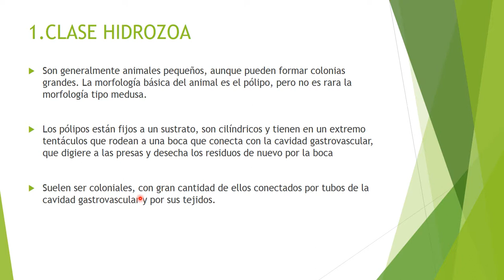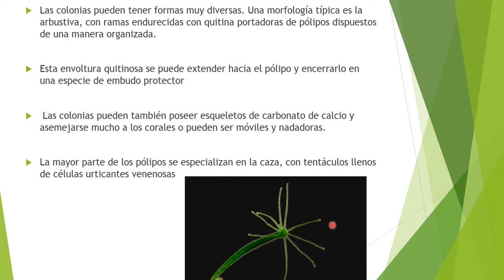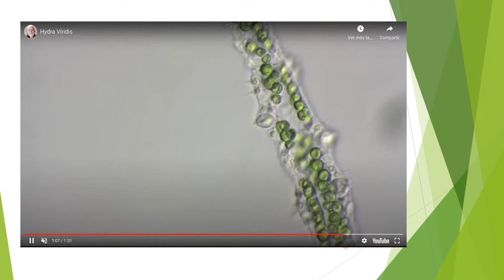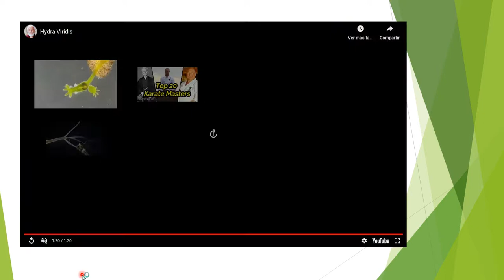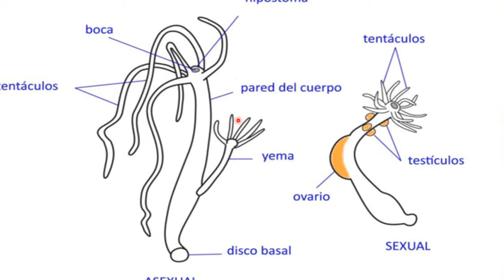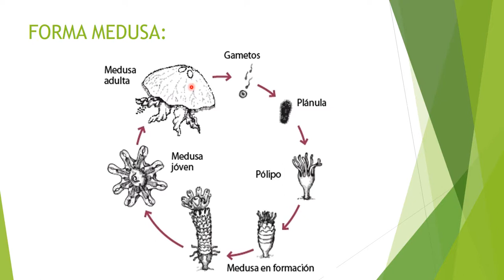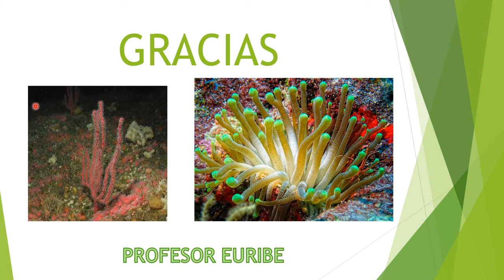ZOOLOGIA 2DO SECUNDARIA 7/07/20